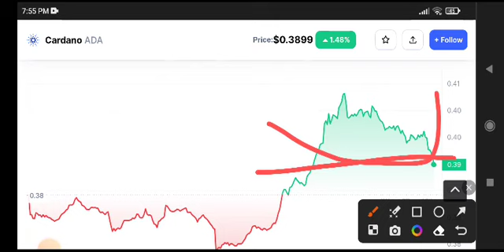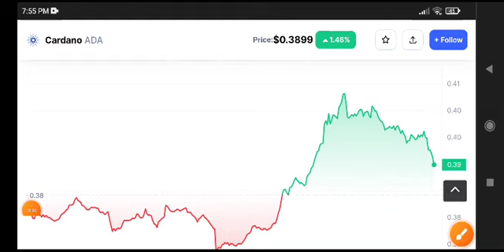Cardano News Today! ADA Price Prediction